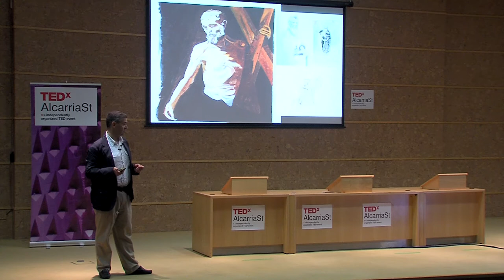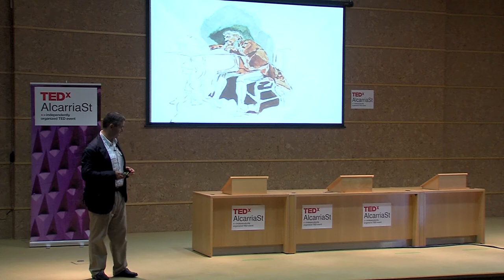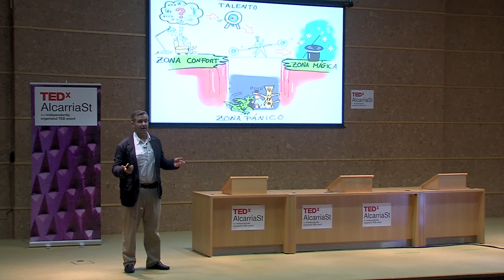Despertando mi talento | Fernando Viejo-Fluiters | TEDxAlcarriaSt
This talk was given at a local TEDx event, produced independently of the TED Conferences. En esta charla, Fernando Viejo-Fluiters nos habla del cambio que ha realizado a su vida tras el diagnóstico que le realizaron de una enfermedad y al descubrimiento de su talento.

Licenciado en Derecho por la Universidad Complutense de Madrid y Visual Thinker.